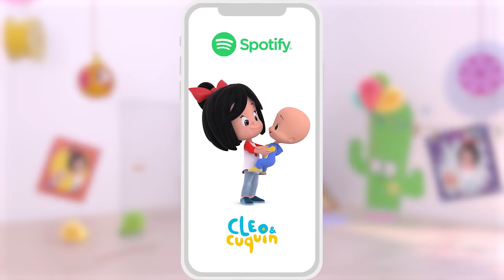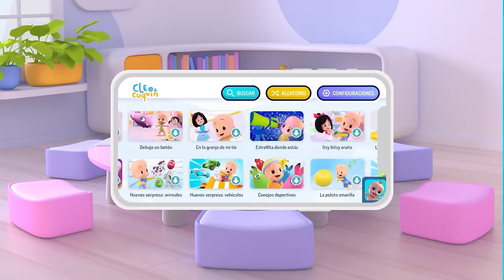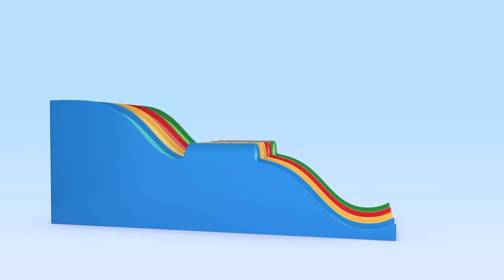The Amazing Race of Balloon Cars:learn the colors and more with Cuquin!🎈Videos & cartoons for babies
Are you ready for the amazing race of balloon cars with Cuquin? Have fun with the colored car race and learn with educational videos for kids.